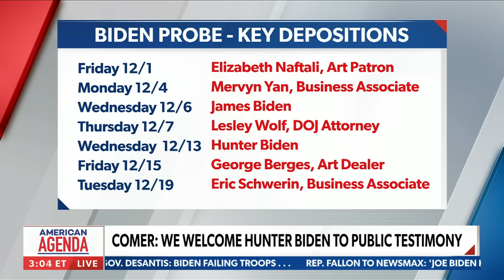Hunter Biden investigation update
Newsmax correspondent Alana Austin joins "American Agenda" to give updates on the Hunter Biden investigation. The Hunter Biden probe has key dispositions coming up with key people allegedly linked to the Biden family's foreign finances.